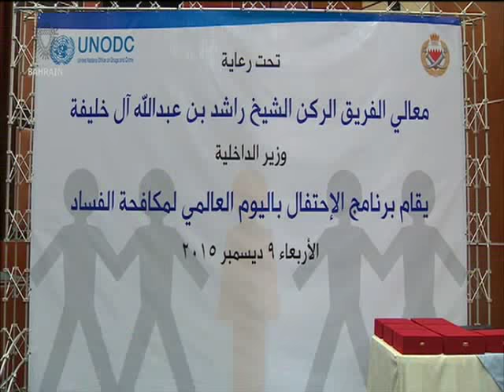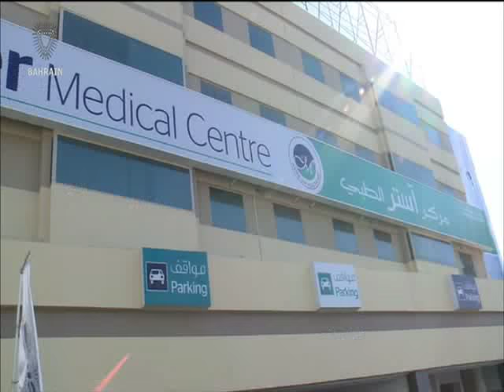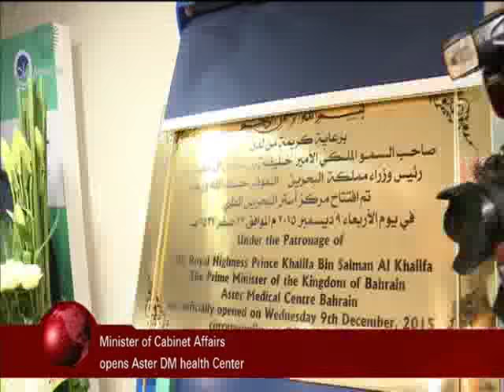البحرين : Bahrain English News Bulletins 2 09-12-2015